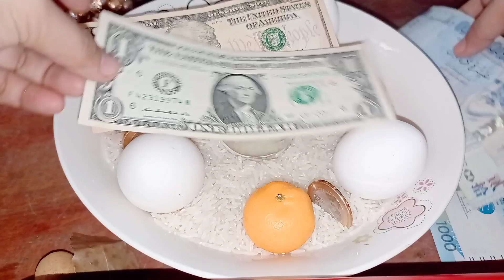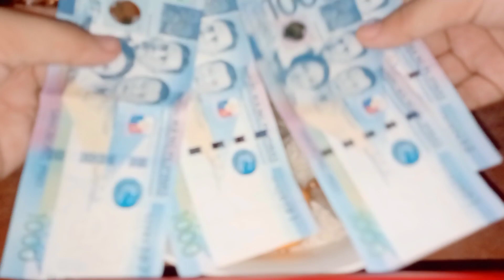Year 2022 DIY Pampaswerte ni Yvonne Bautista sa Career at Negosyo